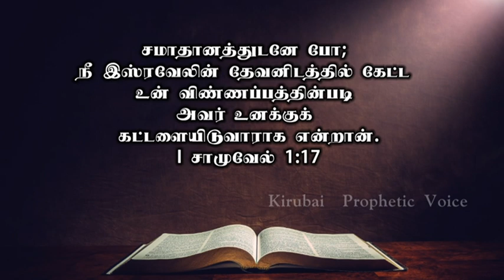KPV 36 - கழுகுகளைப்போலச் செட்டைகளை அடித்து எழும்புவார்கள் - Mount up with wings like eagles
ISAIAH 40 :31 But those who wait on the Lord
Shall renew their strength;

ஏசாயா 40:31
கர்த்தருக்குக் காத்திருக்கிறவர்களோ புதுப்பெலனடைத்து, கழுகுகளைப்போலச் செட்டைகளை அடித்து எழும்புவார்கள்; அவர்கள் ஓடினாலும் இளைப்படையார்கள், நடந்தாலும் சோர்ந்துபோகார்கள்.